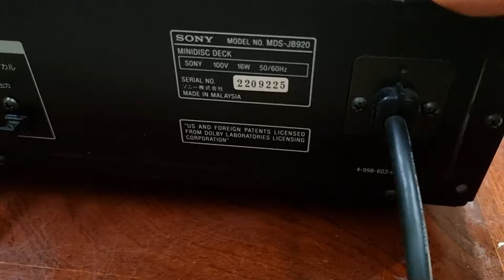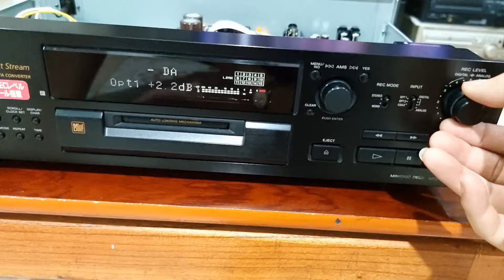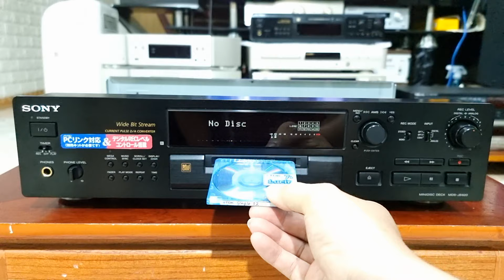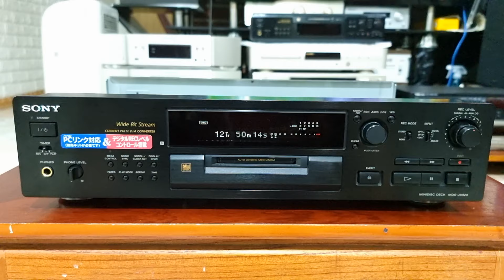DAC🛑Sony MDS JB920 . Lh : 0966723489